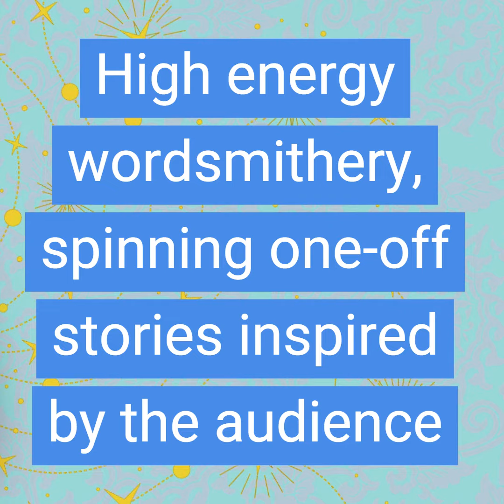Ersatz Natterjack: Spontaneous Storytelling Man-Machine (the trailer!)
Energetic, entirely improvised stories inspired by a couple of books and suggestions from the audience.

High-energy wordsmithing, spinning one-off stories inspired by the audience.

One man and two books create an impossible story. With the support of the audience’s randomly selected words and phrases, enjoy a brand-new storytelling adventure inspired by the audience’s chosen genre. High energy vocabulary spinning like a human AI ingesting words and spitting out something never heard before.